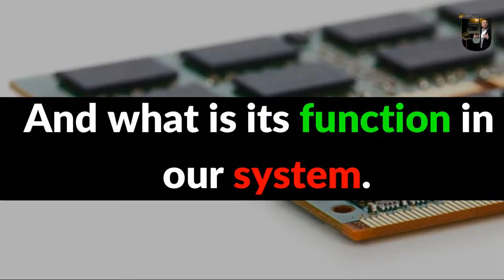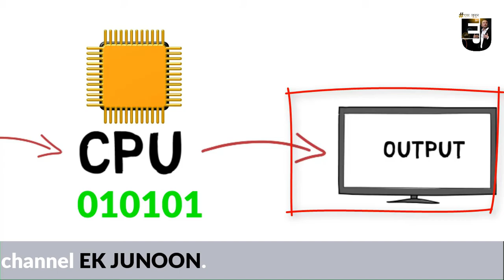what is RAM (Random-access memory) and how its work in a computer and smartphone.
about video//
दोस्तों हमें से ज्यादतर लोग कुछ न कुछ नया जानने के इच्छुक रहते है और मै आज इस video में explain करूँगा कि RAM क्या होती है  और हमारे SMARTPHONE और COMPUTER में इसका क्या काम होता है...

KEYWORD_______________________________________________________what is ram

what is raman effect
what is ram and its types
what is ram used for
what is ramp
what is ramanujan number
what is ramayana
what is ramsar site
what is ram navami
what is ram in hindi
what is ramadan 2018
what is ramen
what is raman spectroscopy
what is ram in computer
what is ram in phone
what is ramsar convention
what is ram in mobile phone
what is ramp walk
what is rampage
what is ram air
what is ram and rom in hindi
what is ram and rom memory
what is ram animal
what is ram and its function
what is ram and rom in mobile
what is ram and ewe
what is ram and rom difference
what is ram and rom and its types
what is ram and rom chips
what is ram and how it works
what is ram and hard disk
what is ram and rom in laptop
what is ram and processor
what is ram and rom in mobile in hindi
what is ram and how does it work
what is ram air turbine
what is ram and rom explain
what is ram baan
what is ram board
what is ram board made of
what is rambox
what is ram bus speed
what is ram bbc bitesize
what is ram big horn package
what is ram bus
what is ram board used for
what is ram bandwidth
what is ram big horn
what is ram buffer
what is ram booster for android
what is ram boost
what is ram box storage
what is ram booster
what is ram butter
what is ram big horn edition
what is ram computer
what is ram charit manas
what is ram capacity
what is ram charan age
what is ram charan next movie
what is ram chip
what is ram clock speed
what is ram cell
what is ram charan height
what is ram charan phone number
what is ram connection in staad
what is ram cylinder
what is ram cache
what is ram charan new movie
what is ram cas
what is ram cl
what is ram chemistry
what is ram cas latency
what is ram computer science
what is ram cleaner
what is ram definition
what is ram disk
what is ram dump
what is ram dana
what is ram darbar
what is ram definition in hindi
what is ram ddr
what is ram darbar coin
what is ram drive
what is ram definition computer
what is ram different types of ram
what is ram disk linux
what is ram ddr1 ddr2 ddr3
what is ram dass
what is ram data
what is ram ddr4
what is ram dual channel
what is ram dimm
what is ram drag
what is ram do
what is ram effect
what is ram explain
what is ram effect in ic engine
what is ram explain in hindi
what is ram explain its types
what is ram effect jet engine
what is ram express
what is ram etorque
what is ram ecc
what is ram edm
what is ram ecodiesel
what is ram engineering
what is ram example
what is ram expander
what is ram extrusion
what is ram ecc or non ecc
what is ram expander for android
what is ram ecodiesel mpg
what is edo ram
what is external ram
what is ram frequency
what is ram full form
what is ram for mobile
what is ram fruit
what is ram fsb
what is ram function
what is ramphal
what is ram for
what is ram for computers
what is ram for iphone
what is ram for fortnite
what is ram for phones
what is ram for laptop
what is ram for gaming
what is ram for dummies
what is ram for pc
what is ram form factor
what is ram function in a computer
what is ram for ipad
what is ram for your phone
what is ram gigabytes
what is ram good for
what is ram gigabytes on iphone
what is ram gb on iphone
what is ram good for in gaming
what is ram gigabytes on iphone 6
what is ram gigabytes on a phone
what is ram gigabytes on ios
what is ram gb on phones
what is ram gigabytes ipad
what is ram gif
what is ram gcse
what is ram gigabytes for fortnite
what is ram ghz
what is ram gb for iphone 6
what is ram goat dashalong
what is ram good for in a laptop
what is ram gigabytes on a cell phone
what is ram gb for ipad
what is ram gb for ipad mini
what is ram hindi
what is ram helper
what is ram how it works
what is ram how many types of ram
what is ram hfe
what is ram heatsink
what is ram hardware reserved
what is ram horn made of
what is ram hz
what is ram harvest edition
what is ram hard drive and processor
what is ram how does it work
what is ram height
hyperx ram
what is ram hynix
what is hydraulic ram
who is ram herrera
what is ram and how much do i need
bighorn ram
what is ram and how to increase it
what is ram in laptop
what is ram in mobiles
what is ram in smartphone
what is ram in digital electronics
what is ram in english
what is ram in computer architecture
what is ram in simple language
what is ram in telugu
what is ram in animal
what is ram in shaper machine
what is ram in mechanical